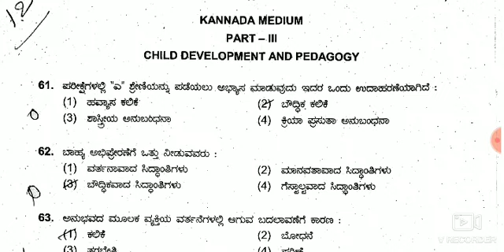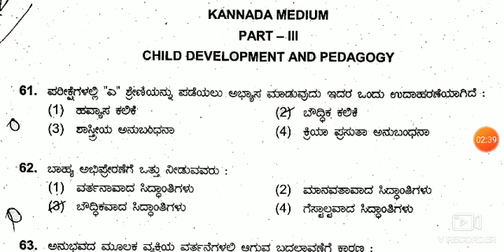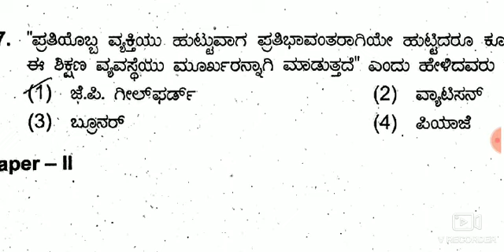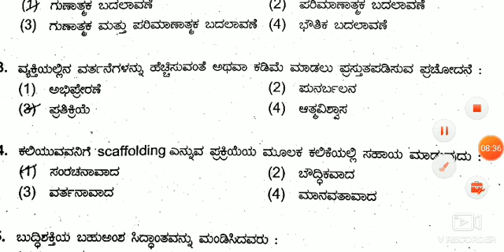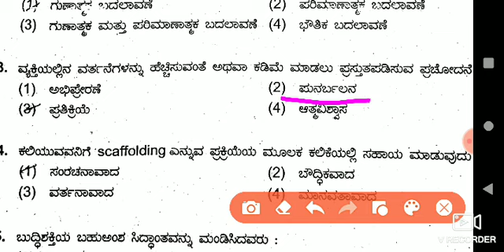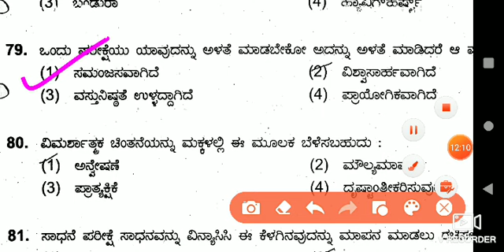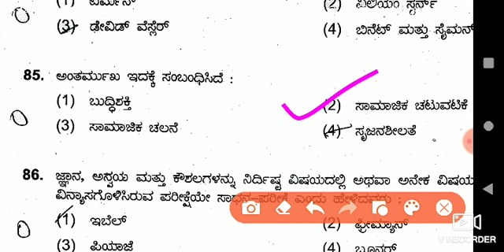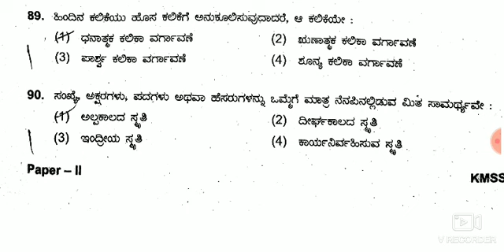KARTET 2019 psychology old question paper | ಶೈಕ್ಷಣಿಕ ಮನೋವಿಜ್ಞಾನ 2019 paper 2